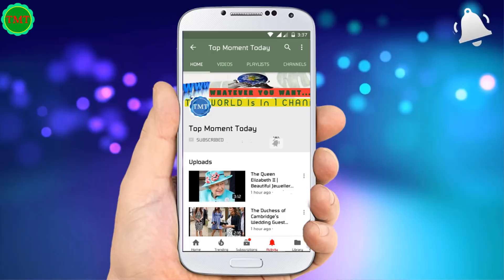Jamie Dornan and Dakota Johnson Style 2018 😎😎